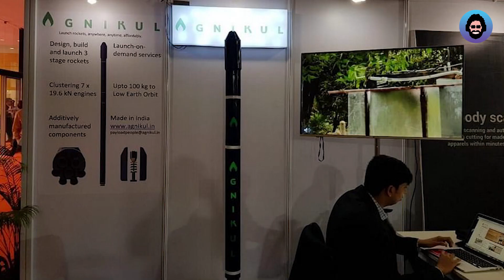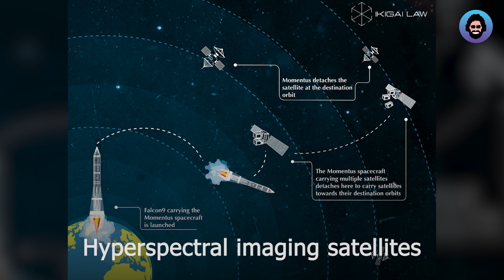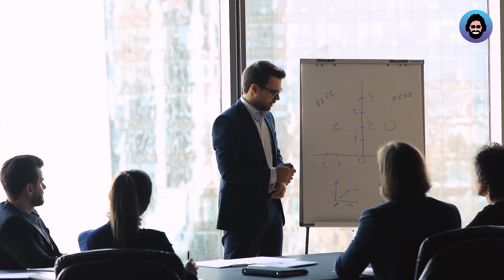Future of Indian Space Research : भारत के TOP 5 Space-tech Startups | Tech Baba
My dear Techie's

Standing at the 73rd year from the day of Independence , If we look back at the  start of our Indian Space research venture. We have transformed a lot, a transformations beyond our own expectations.

With the strong support from the government , privatization of the Space research is now being made possible in India. And this have given rise to many of the Independent Space-tech Startups in the current startup ecosystem in India.
Nevertheless in this video we are going to watch the TOP 5 Indian Space-Tech Startups that ready to take the world on the GO..!!